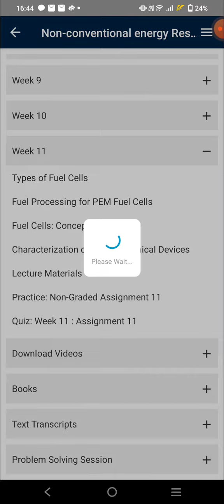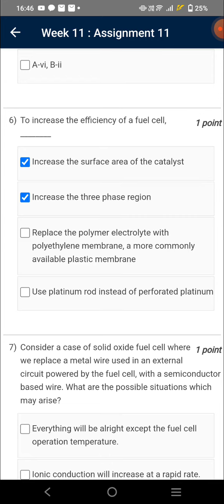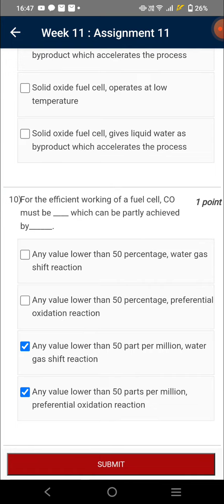Non - Conventional Energy Resources | Week 11 Quiz | Assignment 11 Solution | NPTEL | SWAYAM 2023